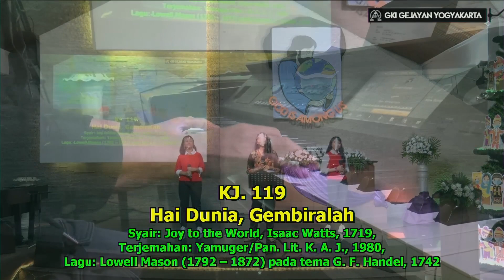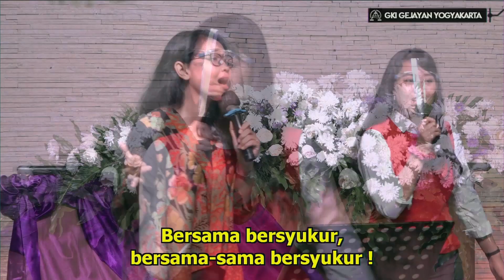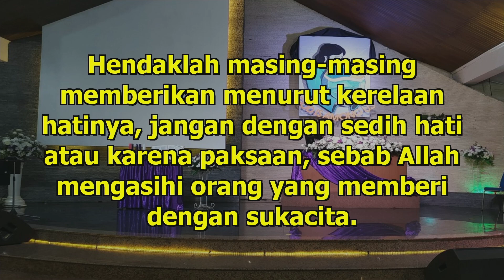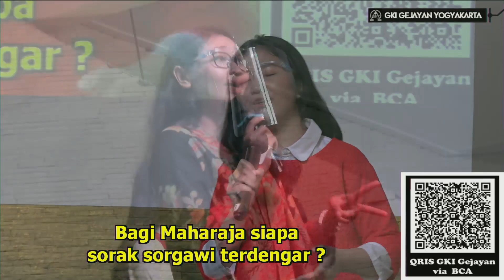IBADAH ONLINE INTERGENERASI | Minggu, 27 Desember 2020 | Pukul 06.00 | PDT. EKO ISWANTO (GKJ MEDARI)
Shalom keluarga GKI Gejayan

Kami informasikan kembali jadwal kebaktian Online Malam Tutup Tahun, dan Awal Tahun GKI Gejayan.

Ibadah Tutup Tahun 31 Desember 2020 Online.
YouTube GKI Gejayan jam 16.00 dan 19.00

Ibadah Tahun Baru 1 Januari 2021 Online.
YouTube GKI Gejayan pkl 08.00

Line : @gkigejayan